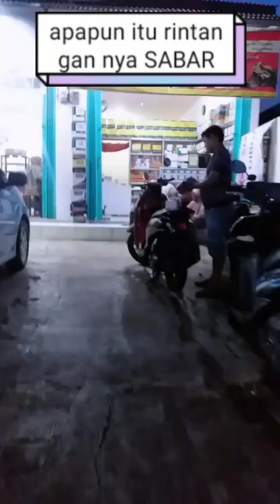YULIANTIKA#shorts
Yuliantika Irwansupandi:Tetap Kuat Mencari Rezeki untuk anak & istri.Hanya dgn Motor inilah alhamdulillah masih bisa mengantarkan untuk memenuhi perekonomian.